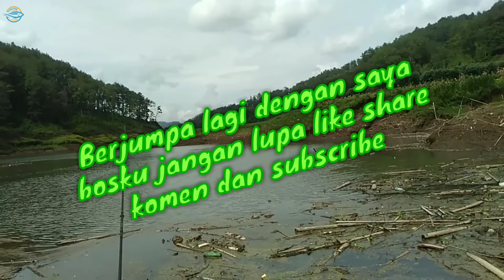MANCING UMPAN IKAN CERE TERBUKTI AMPUH DI SPOT INI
halo bosku kali ini mancing lagi ,, ini saya mencoba pakai umpan ikan cere bosku target seadanya Alhamdulillah strek mantap 😁